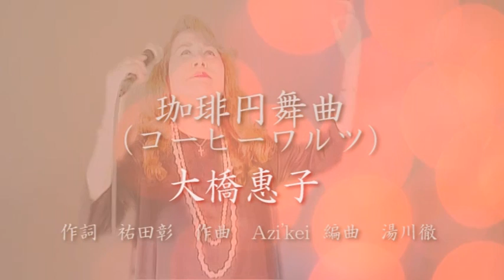珈琲円舞曲 (コーヒーワルツ） 大橋惠子 Keiko ohhashi 配信ライブ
大橋惠子　Keiko Ohhashi

珈琲円舞曲(coffee  waltz)
作詞　佑田彰　作曲　Azi'kei  編曲　湯川徹

プロフィール、ディスコグラフィー

1971年　愛の教室で　CBSソニーよりデビュー
(deview from CBS sony)

●1st single
愛の教室（1971,February)
作詞：ちあき哲也／作曲：宇崎竜童／補作曲：馬飼野俊一／編曲：馬飼野俊一

c/w: 真夜中・東京

●2nd single （1971,August)
幸せのおもかげ
作詞：湯川れい子／作曲：宇崎竜童／編曲：クニ河内
c/w: 女の世界

●3rd single (1971.May)

花びらは恋する女
作詞：橋本淳／作曲：筒美京平／編曲：筒美京平

c/w: 愛のわかれ

●4th single(1996 October)

DRAMATIC SONG
c/w: 停車場

2010年より再活動

●ありがとう（2010年5月5日）
作詞：大橋惠子／作曲：ヨン・ショウ／編曲：砂田知宏

●生きる〜今あなたに届けたい〜（2011年9月11日）／マキシシングルCD

●思い出は鳥のように（2013年9月4日）／マキシシングルCD:CRCN-1732
作詞：岡田冨美子／作曲：美樹克彦／編曲：川村栄二
c/w:狩人たちのフェスタ

●coffee walts Japanese version（2019年10月4日）
c/w:ありがとう

●花びらは恋する女（2021年9月10日）
作詞　橋本淳　作曲　筒美京平
編曲　筒美京平、斉藤KAZU